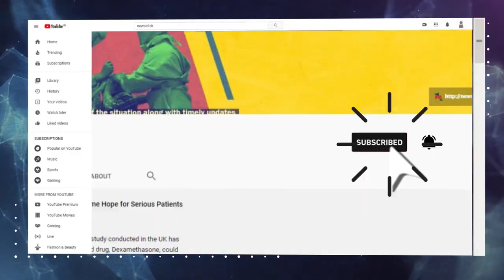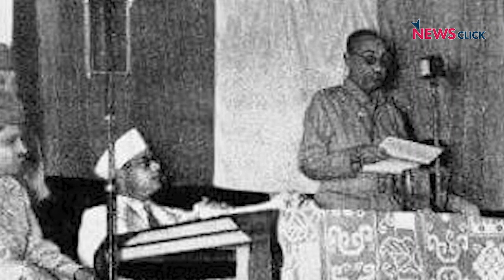Freedom Fighter Bharti 'Asha' Sahay Choudhury, in Conversation with Sagari Chhabra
Bharati 'Asha' Sahay Choudhury was born in Kobe, Japan.  Her father, Anand Mohan Sahay, and mother, Sati Sen, were legendary freedom fighters; the former was instrumental in setting up the Indian Independence League. In this video, she shares her astounding contributions to India's freedom movement, from south-east Asia!